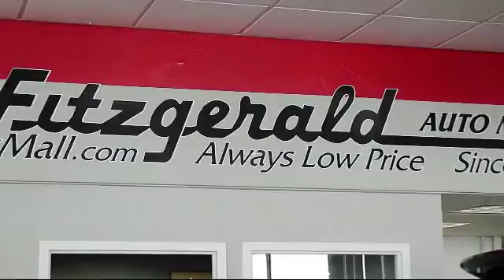2012 Mazda Mazda3 4 Door Sedan 4dr Sdn Auto I Grand Touring Gaithersburg Germantown Clarksburg Ro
2012 Mazda Mazda3 4 Door Sedan 4dr Sdn Auto I Grand Touring Stock Number: H653600A Vin:JM1BL1W83C1600450.